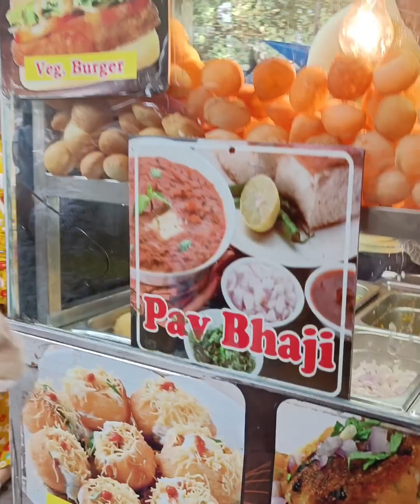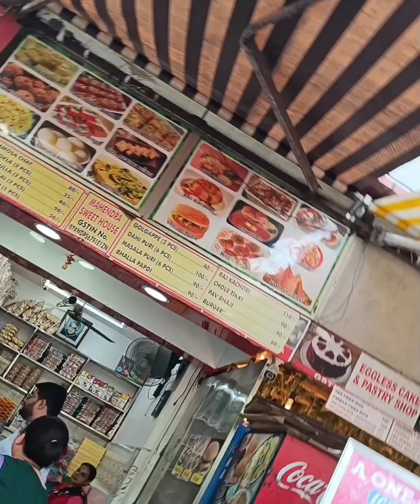Delhi Ni Special Dahi Puri Unboxing Romario N Rungthang || Mini Vlog || Dehli, Sorajoni Market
Delhi Ni Special Dahi Puri Unboxing Romario N Rungthang || Mini Vlog || Sorajoni Dahi Puri Unboxing ||